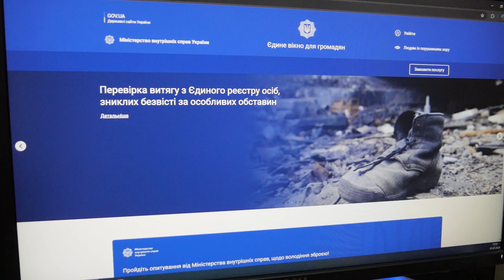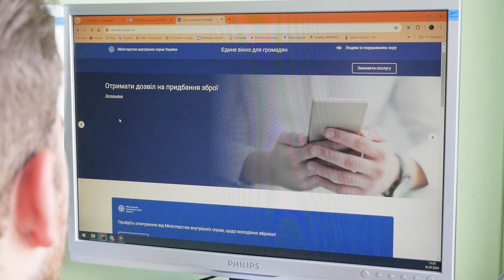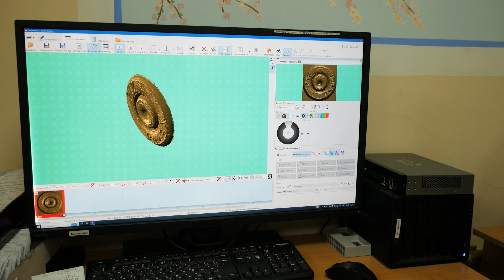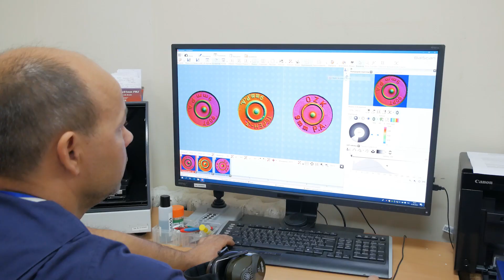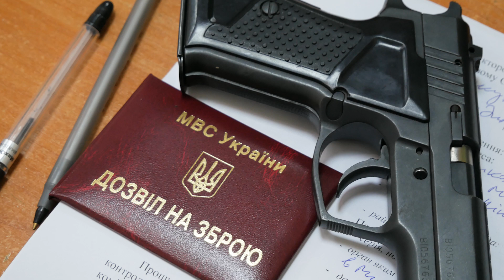🚔 ЗБРОЯ для ЦИВІЛЬНИХ під час ВІЙНИ: як працює облік і правильно провести реєстрацію?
З початком повномасштабного вторгнення багато українців зацікавилися придбанням зброї різних типів. Миколаївці не стали виключенням - в перші місяці війни містяни інтенсивно купували мисливські рушниці та травматичні пістолети. Наші журналісти поспілкувалися з представниками Національної поліції та судовими експертами і дізналися, які особливості придбання і постановки на облік зброї діють зараз.